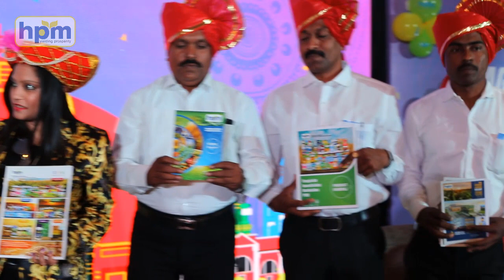HPM Pragatisheel Baithak 2019 Maharashtra:- HPM Books Launch